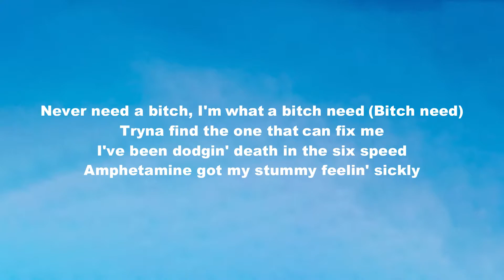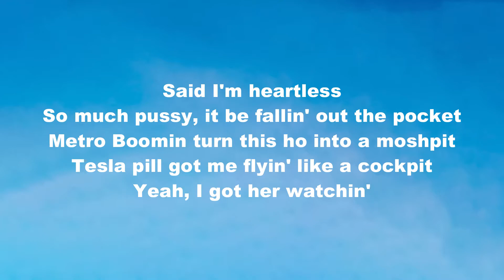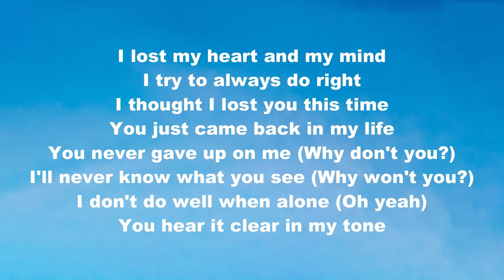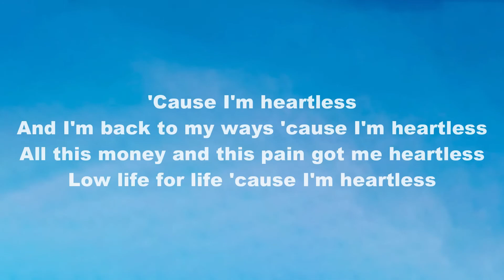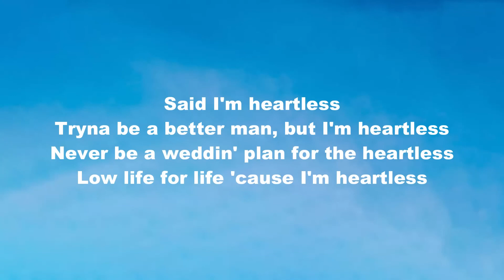The Weeknd - Heartless (Lyrics)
🎤 Lyrics: The Weeknd - Heartless

[Intro]
Young Metro, young Metro, young Metro (Sheesh)
Ayy (Ayy)
Young Metro, young Metro

[Verse 1]
Never need a bitch, I'm what a bitch need (Bitch need)
Tryna find the one that can fix me
I've been dodgin' death in the six speed
Amphetamine got my stummy feelin' sickly
Yeah, I want it all now
I've been runnin' through the pussy, need a dog pound
Hundred models gettin' faded in the compound
Tryna love me, but they never get a pulse down

[Chorus]
Why? 'Cause I'm heartless
And I'm back to my ways 'cause I'm heartless
All this money and this pain got me heartless
Low life for life 'cause I'm heartless
Said I'm heartless
Tryna be a better man, but I'm heartless
Never be a weddin' plan for the heartless

[Verse 2]
Said I'm heartless
So much pussy, it be fallin' out the pocket
Metro Boomin turn this ho into a moshpit
Tesla pill got me flyin' like a cockpit
Yeah, I got her watchin'
Call me up, turn that pussy to a faucet
Duffle bags full of drugs and a rocket
Stix drunk, but he never miss a target
Photoshoots, I'm a star now (Star)
I'm talkin' Time, Rolling Stone, and Bazaar now ('Zaar)
Sellin' dreams to these girls with their guard down (What?)
Seven years, I've been swimmin' with the sharks now

[Bridge]
I lost my heart and my mind
I try to always do right
I thought I lost you this time
You just came back in my life
You never gave up on me (Why don't you?)
I'll never know what you see (Why won't you?)
I don't do well when alone (Oh yeah)
You hear it clear in my tone

[Chorus]
'Cause I'm heartless